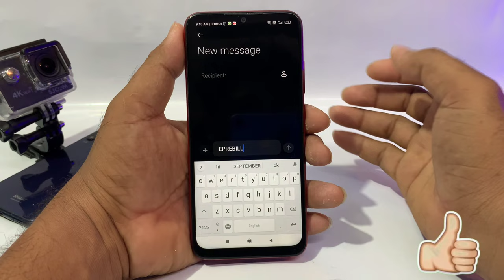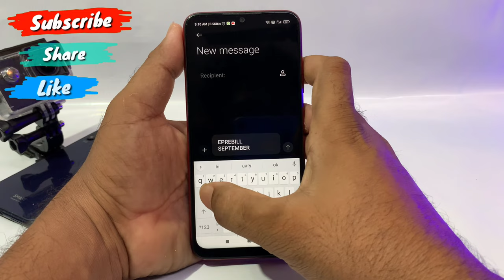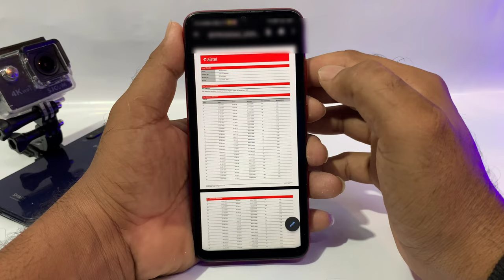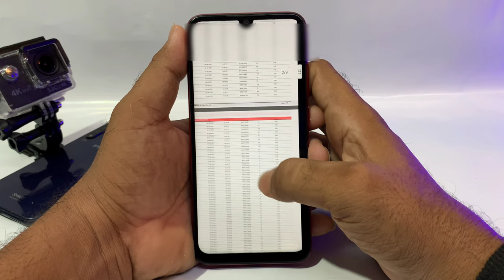How to Get Airtel Call History in Telugu || Airtel Monthly Call Details || Get Call List without app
How to Get Airtel Call History in Telugu || Airtel Monthly Call Details || Get Airtel Call List without app in 2021

how to get call details of any Airtel mobile number in Telugu
get airtelcallhistory of any Airtel mobile number
how to get call details of any Airtel mobile number
how to get call details of any Airtel mobile number free
how to get call history Airtel
how to find call details of any Airtel number
how to check the call history of an airtel number
how to get call list history Airtel
How to open other persons Airtel call list details in 2021
airtel monthly call details
How to get airtel call history in Telugu